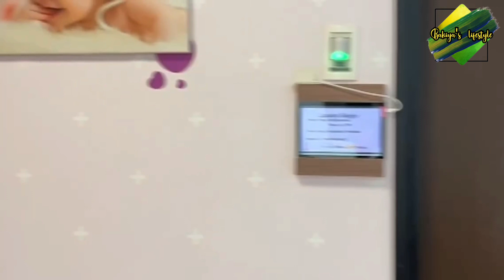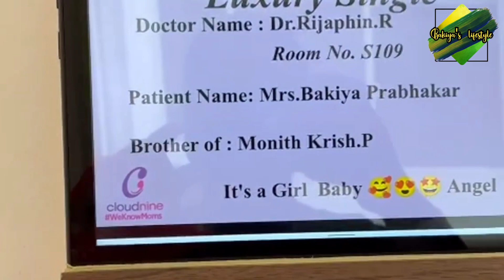My delivery vlog||normal r c-section||cloudnine OMR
Follow me on insta_ bakiyasekar